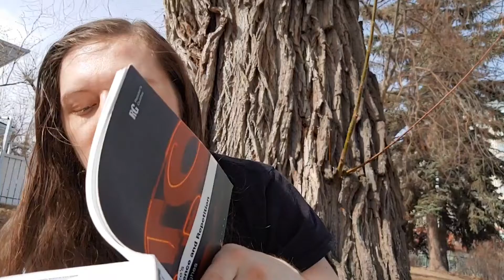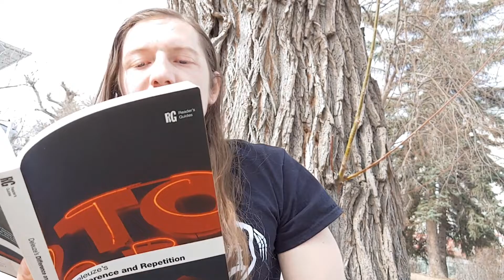Joe Hughes - Deleuze's Difference & Repetition, second reading: Ch. 2 Overview Of Themes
Joe Hughes - Deleuze's Difference & Repetition, Chapter 2: Overview Of Themes